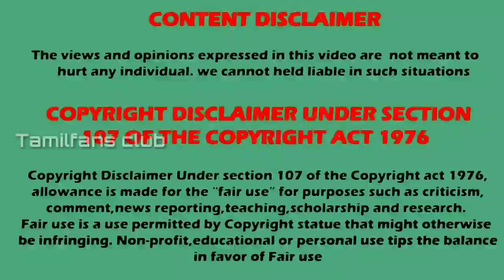Sourabh Raj Jain ( Mahabharata Krishna ) Biography |இவரைப்பற்றி சில முக்கிய தகவல்கள்|Tamilfans club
Sourabh Raj jain biography and  some interesting details about him
இவரைப்பற்றி சில முக்கிய தகவல்கள் மறக்காம பாருங்க

        Song
Sky High
        Artist
Elektronomia Nightcore
AEI (on behalf of NCS); ASCAP, LatinAutor, UNIAO BRASILEIRA DE EDITORAS DE MUSICA - UBEM, Featherstone Music (publishing), and 14 music rights societies

      Song
Let's Go!
      Artist
Lensko